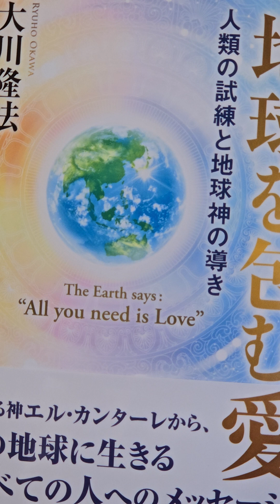#1329 音読 救世主が生まれる時代とは 地球を包む愛 人類の試練と地球神の導き 大川隆法 第3章 光を選び取れ 世の中のために尽くす人生を選べ 2